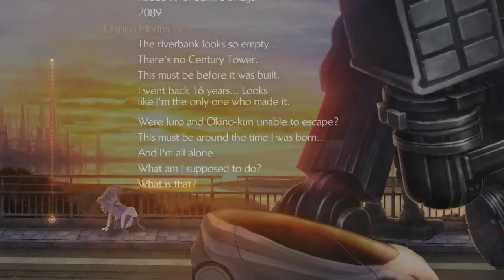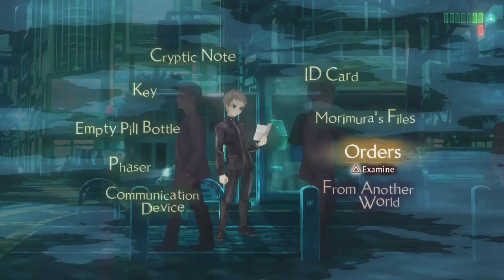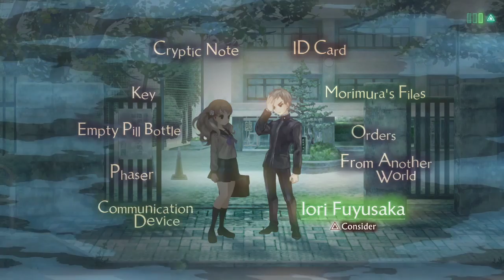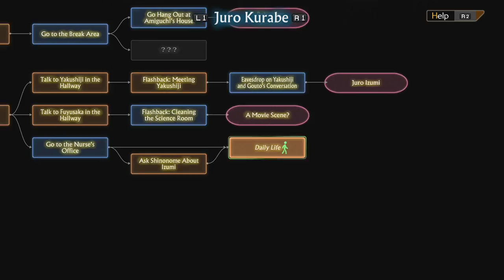Genki Girl Glo Ups 13sentinels Part 5